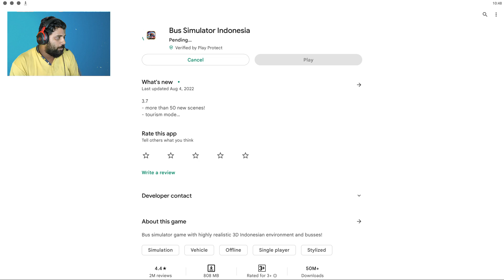Bus Simulator Indonesia New Update Review & Gameplay | Best Bus Simulator Games For Android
Hey guys, in this video we play and review new update of Bus Simulator Indonesia (BUSSID). so enjoy this video, so enjoy this video till end.